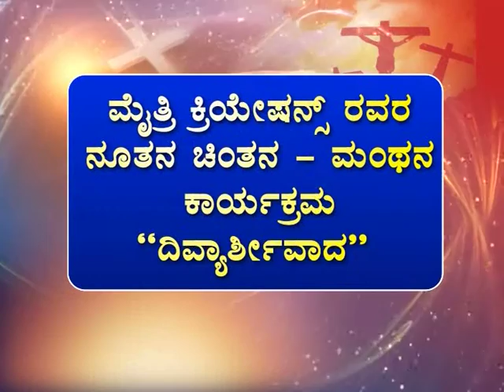Watch New Program Divyaasheervada !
Mytri Creations Starts its New Daily Devotional Programme on Janatha Kannada News Channel Telecast Starts from 7th April 2016. For Further Details watch this promo.